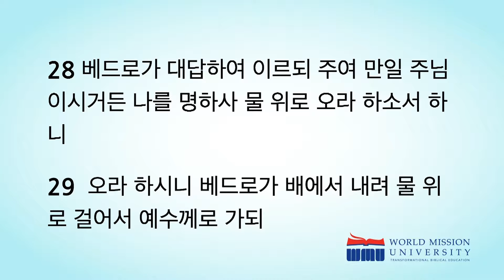에브리데이교회 최홍주 목사